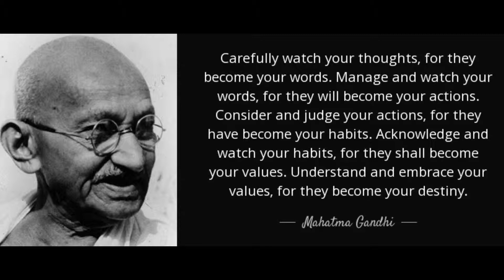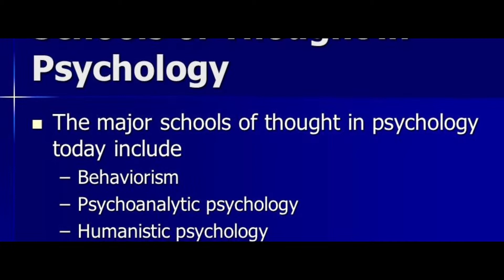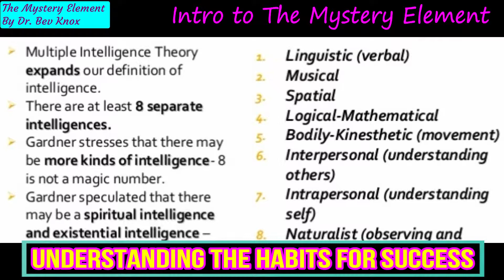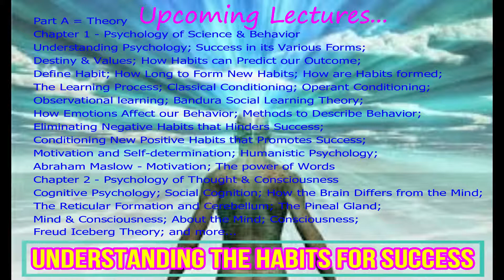(TME-1) Intro to The Mystery Element: Understanding the Habits for Success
In this lecture we will be introduced to The Mystery Element.

In an attempt to understand human behavior in its core response to positive outcomes and fulfillment of one's ultimate destiny, we must gain an understanding of the process with an objective viewpoint. We must first acknowledge that there are multiple theories that may lead to the same conclusion and ultimately acquire a sense of appreciation of such diverse methods.

It is understandable that one's main motive for attempting to gain the knowledge of these proven success strategies, may be purely for self gratification and the acquirement of wealth. This purpose or motive should be personal in nature and should not be judged by anyone possessing a different opinion, reasoning or value system.